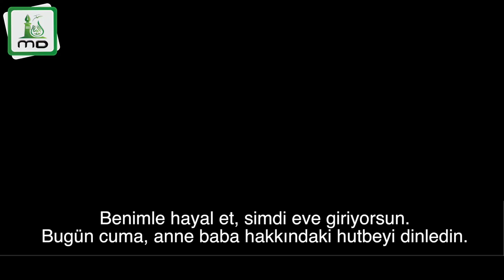Annen Hayatta İse Bu Videoyu Mutlaka İzlemelisin